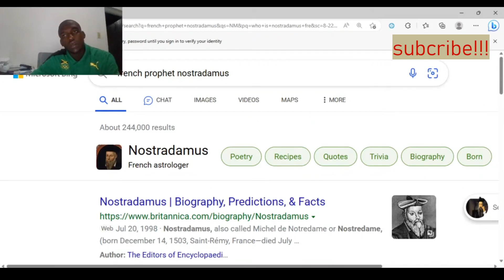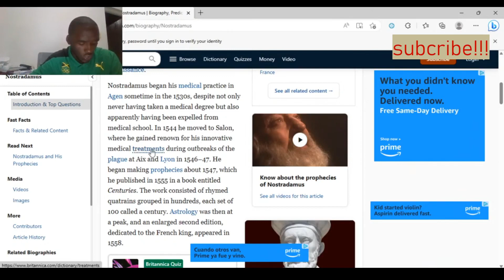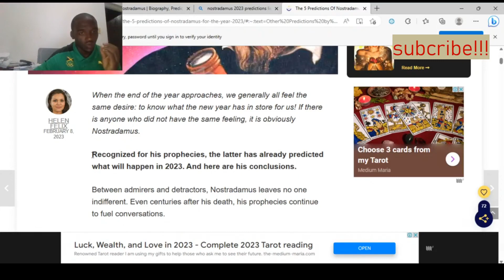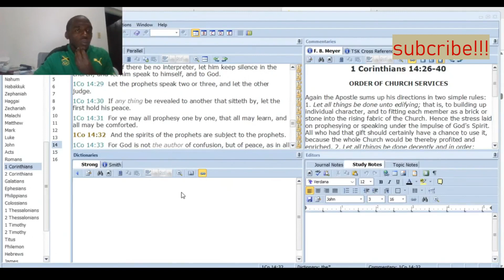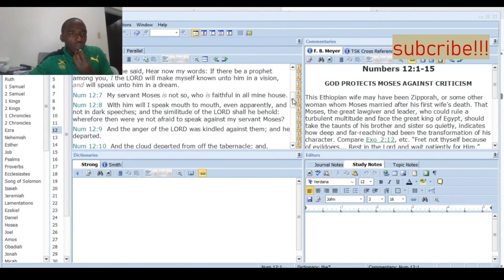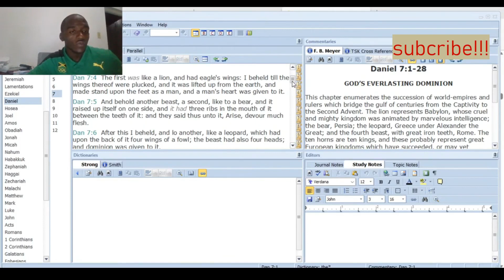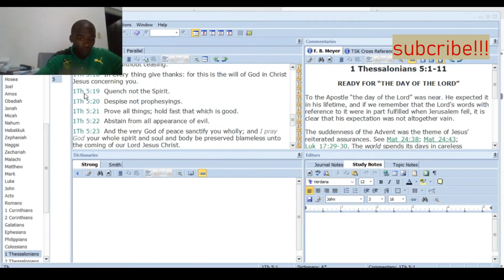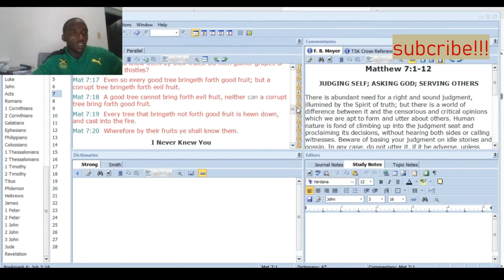Nostradamus true or false prophet?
in this video we explore the question
is Nostradamus a true prophet?
we will also look at who is a true or false prophet according to the bible?